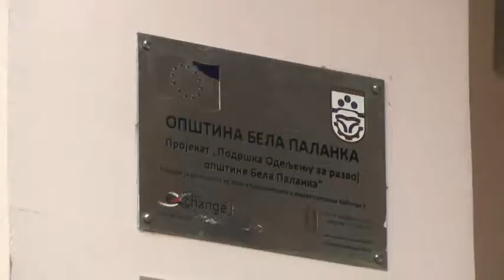BELA PALANKA U PROGRAMIMA PREKOGRANIČNE SARADNJE 2018 16102018 x264